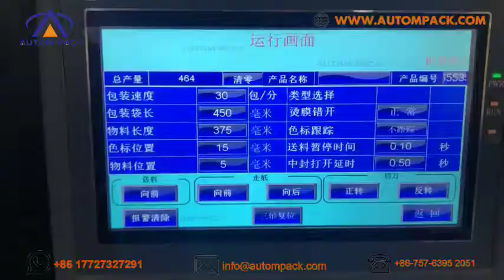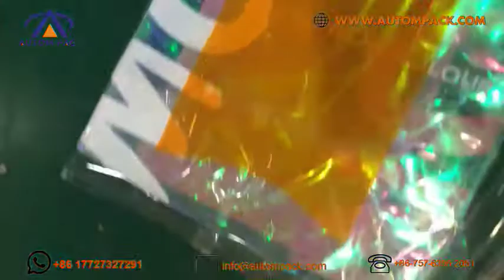ATM 700X Automatic pillow bag kitchen sponge/ Scouring pad/ dishcloths/ handbag packaging machine